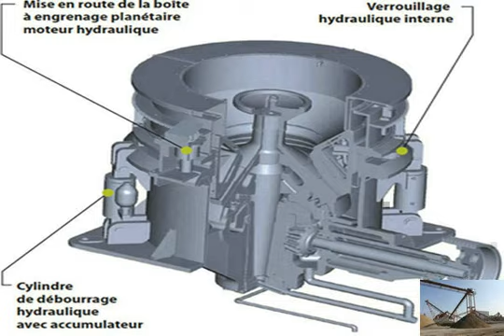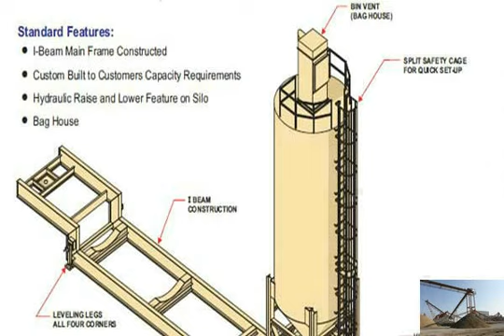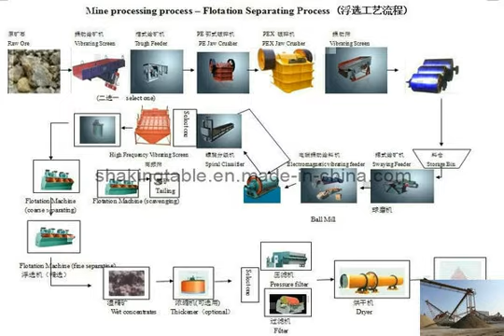Made in china ball mill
China Cement Ball Mill - China Ball Mill, Cement Ball Mill
China Cement Ball Mill, Find details about China Ball Mill, Cement Ball Mill from Cement Ball Mill - Zhengzhou Yufeng Heavy Machinery Co., Ltd.China Ball Mill - China Ball Mill - China Water Well Drilling
Ball mill is the key equipment for grinding after the crushing process, which is widely used in the manufacture industries, such as cement, silie, new building China Ball Mill - China Ball Mill, Mill - Made-in-China.com
Ball Mill also called mill, Grinding machine, Wet ball mill, Dry ball mill , China Ball mill Introduction of Ball Mill Ball mill is the key equipment for grinding Ball Mill Made In China, Ball Mill Made In China Suppliers
Ball Mill Made In China, You Can Buy Various High Quality Ball Mill Made In China Products from Global Ball Mill Made In China Suppliers and Ball Mill Made In China China Grinding Ball Mill, Ball Mill, Mill - China Cement
China Grinding Ball Mill, China Ball Mill, China Mill 1). Easy operation 2). Good quality 3). One of the mineral equipment China Grinding Ball Mill is mainly used for China Ball Mill - China Ball Mill, Beneficiation Equipment
Ball mill is mainly used to pulverize raw materials or end product in the cement industry, refractory, the chemical industry and phosphate ertilizer.China Cement Ball Mill - China Ball Mill, Grinding Mill
The ball mill is a key equipment to grind the crushed materials, and the ball mill is widely used in powder-making production line including cement, silie, new China Ball Mill, Ball Mill Manufacturers &amp; Suppliers - Made
Ball mill Ball mill is our main equipments, it can widely used in the mineral processing and grinding and powder grinding line. Most of ball mill parts are produced Sbm Professional Ball Mill Machine - China Ball Mill, Ball
Shanghai Shibang Machinery Co., Ltd. Ball Mill, Impact Crusher, Jaw Crusher manufacturers / suppliers in China, offering Sbm Professional Ball Mill Machine, Limestone China Ball Mill - China Cement Mill, Mill
China Ball Mill, Find details about China Cement Mill, Mill from Ball Mill - Shandong Zhangqiu Blower Co., Ltd.China Cement Ball Mill - China Ball Mill, Wet Mill
Cement Ball Mill Appliion: Cement ball mill is an efficient tool for grinding many materials into fine powder. The ball mill is used to grind many kinds of mine China Ball Mill /Intermittent Ball Mill - China Intermittent
The ball mill can adopt the dry and wet method in intermission, applicable for feldspar, quartz, clay and other raw material used for ceramics powder mix and discharge.China Planetary Ball Mill (NQM-20) - China Ball Mill, Miller
China Planetary Ball Mill (NQM-20), Find details about China Ball Mill, Miller from Planetary Ball Mill (NQM-20) - Yangzhou Nuoya Machinery Co., Ltd.China Ball Mill Machine with 50 Years Production Experiences
Henan Baichy Machinery Equipment Co., Ltd. Ball Mill, Crusher, Sand Making Machine manufacturers / suppliers in China, offering Ball Mill, Best Rock Jaw Stone Crusher China The Ball Mill with High Safety and Energy Saving, Made
The Ball Mill with High Safety and Energy Saving, Made in China Ball MillChina Ball Mill - China Ball Mill Machine, Ball Milling Machine
China Ball Mill, Find details about China Ball Mill Machine, Ball Milling Machine from Ball Mill - Jiaozuo Winner Machinery Co., Ltd.China Crusher, AAC Block Plant, Ball Mill supplier - Henan
Henan Yigong Machinery &amp; Equipment Co., Ltd. Crusher, AAC Block Plant, Ball Mill manufacturers / suppliers in China, offering 2015 Good Quality Mould for AAC Block China Small Ball Mill - China Small Ball Mill, Ball Mill
Gongyi Hengchang Metallurgical Building Material Equipments Plant. Small Ball Mill, Sand Making, Crushing Machine manufacturers / suppliers in China, offering Small China Ball Mill, Rotary Dryer, Rotary Kiln supplier - Henan
Main Products: Ball Mill, Rotary Dryer, Rotary Kiln, Jaw Crusher, Impact Crusher, Magnetic Separator, China Ball Mill - China Ball Mill, Roll Mill
Specifiions Ball Mill 1. For cement, silie, ceramic 2. Wet or dry ball mill 3. Overflow or grate ball grinder 4. ISO CERT Ball Mill Ball Mill grinds mater